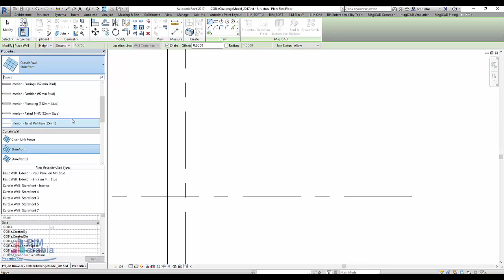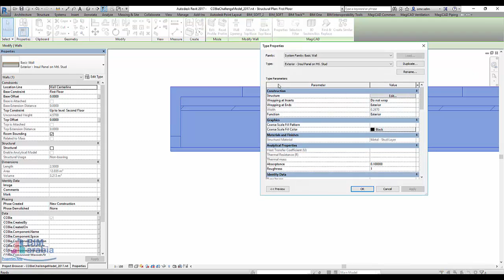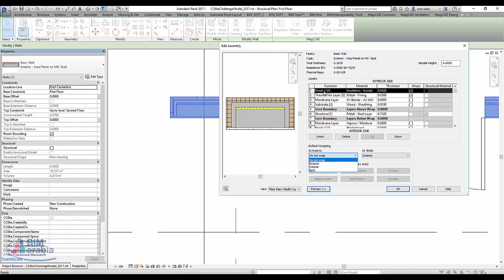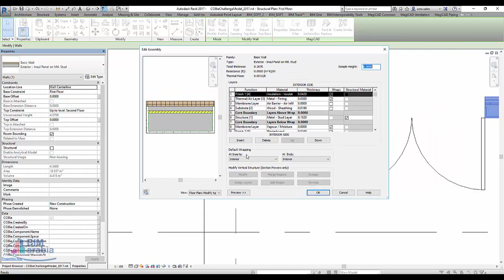revit walls wraps of walls at inserts